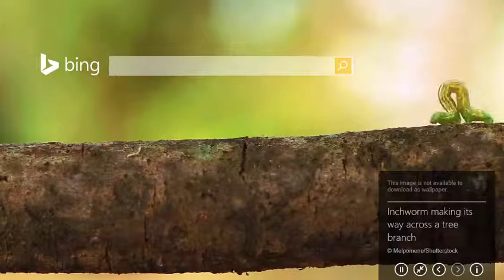Inchworm making its way across a tree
Bing image of the day for April 23, 2015: Inchworm making its way across a tree. © Melpomene/Shutterstock